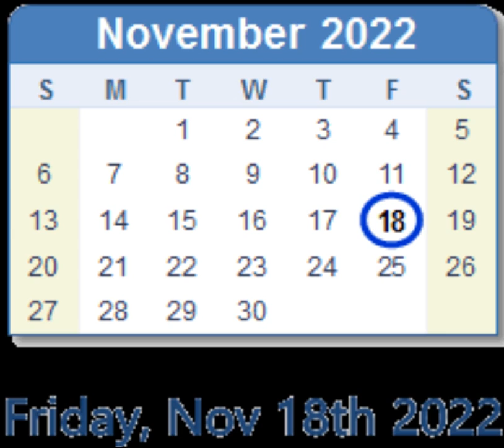Saud Ahmed Shaikh Salutes S02E22: November 18th 2022 (READ DESCRIPTION)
Note: I was supposed to to do this on friday, but i couldn't because i wanted my salute on apologizing to premiere first, and i couldn't make this salute on the weekend either, because i was upset all weekend, because of the chaos happening on youtube, like when i thought @ViktorTheVyondAnimator2K1 (can't tag because youtube is a drunkard) faked his suicide, when it was his sister who framed him to get a hatebase, and a sad event on youtube that @EmojiMarbles lost his dog, but now i feel much better, i can get on with my salute

1:32 Whoops! I meant to say november 18th 2022! Not october 18th 2022!